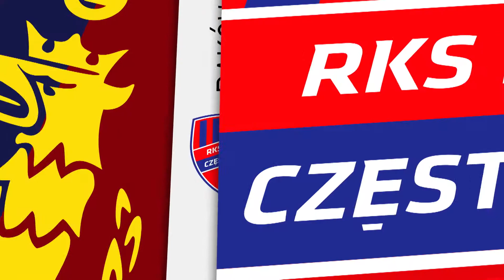(1/2) Legia Warszawa - Jagiellonia Białystok | CAŁY MECZ | Ekstraklasa Sezon 2019/20 kolejka 23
Cały mecz Legia Warszawa - Jagiellonia Białystok w sezonie Ekstraklasy 2019/2020 kolejka 23.